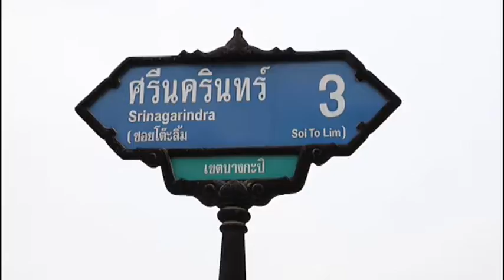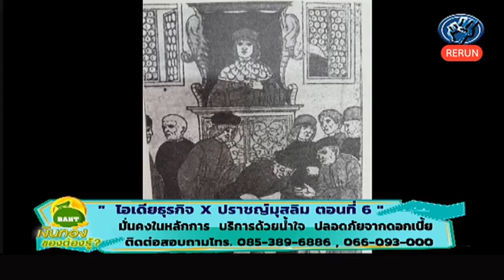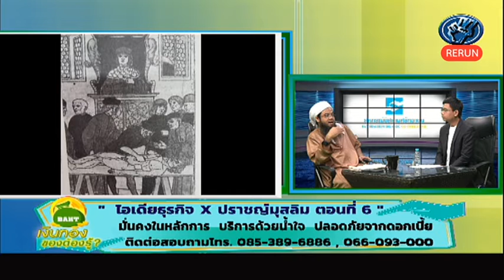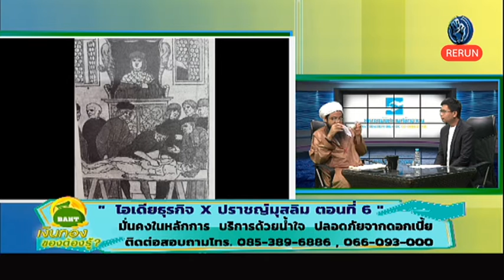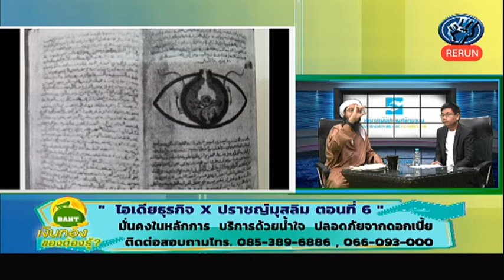rerun เงินทองของต้องรู้ 120364 ไอเดียธุรกิจxปราชญ์มุสลิม6